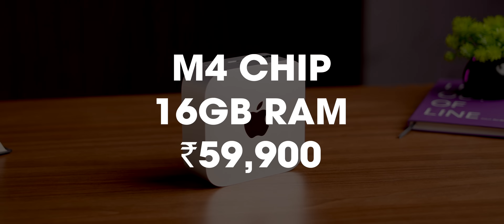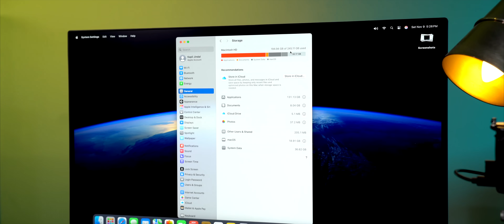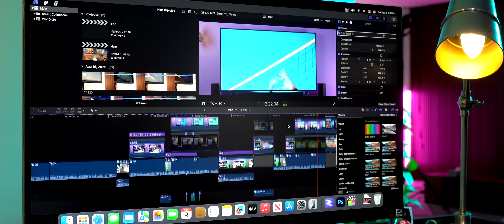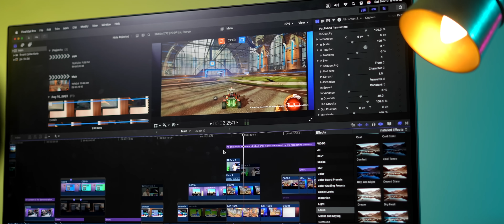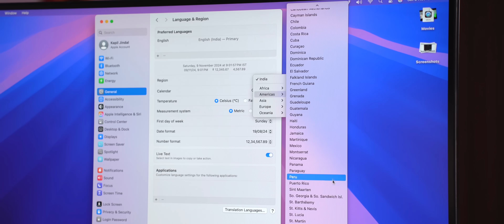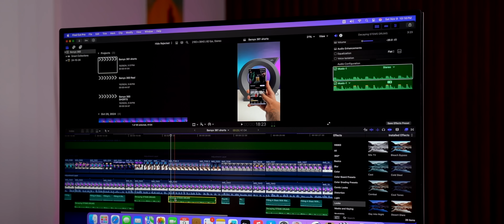Mac Mini M4: CRAZY GOOD For The Price!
In this video, we are reviewing the latest M4 Mac Mini which is the best Apple product of 2024 and within days of launch, it has also become Amazon's bestseller in 'Mini PC' category, which is just incredible. This tiny PC is so special that it brings top end performance with M4 processor, 16GB LPDDR5X RAM in base storage, and 256GB of fast SSD. It starts at ₹59,999 but if you are a student, you can get it under ₹50K with student discounts and bank offers, which makes it a very sweet deal. In this video, we have done a complete performance review with benchmarks, a little bit of gaming, video editing on FCP and After Effects, and photo editing on Photoshop to give you an idea on how it performs. We have also mentioned if it overheats or not, and not just that, we have also stated if the RAM is upgradable or not. So, watch the full review, before you go ahead and buy this tiny PC.

0:20 Design & Build
1:36 Performance
2:23 Benchmark
3:14 Photo & Video Editing
3:58 Gaming Performance
4:53 Apple Intelligence
5:33 Should you buy